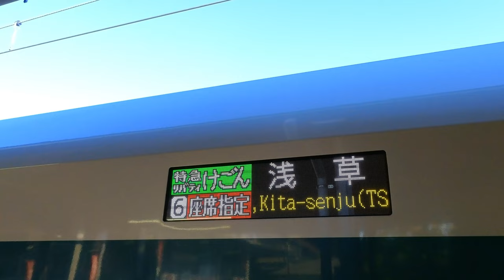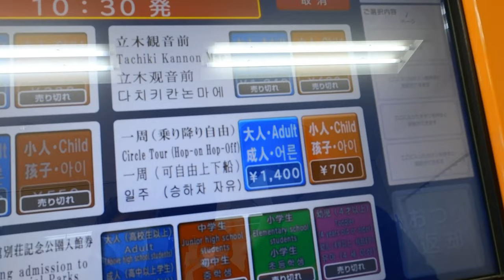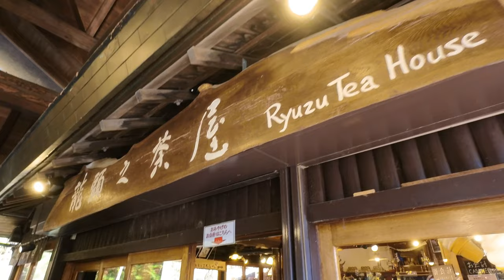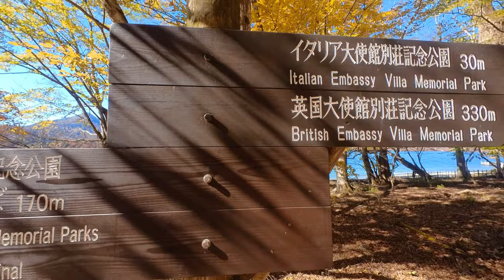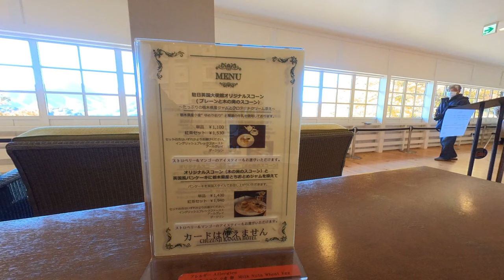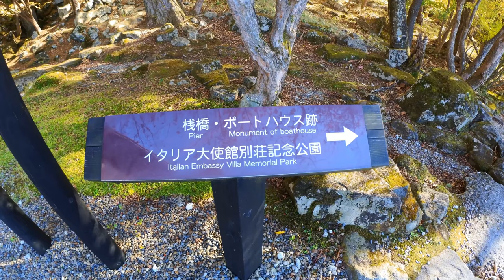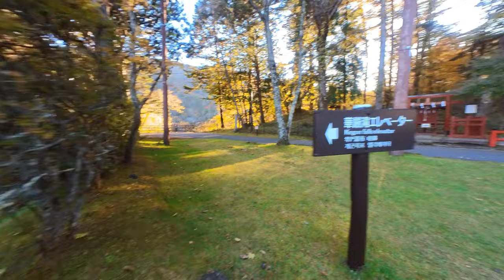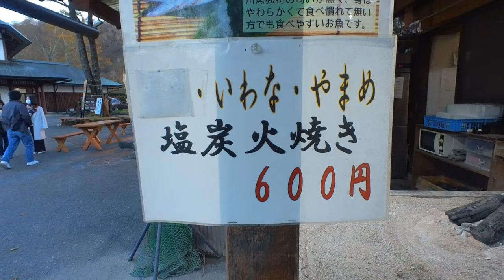Things you can do - Amazing boat ride Autumn at Lake Chuzenji 中禅寺湖 Nikko 日光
Autumn season is best viewed at Lake Chuzenji, Nikko.  All different autumn colors around the lake.

You can do:
- Ride boat to see autumn colors around the lake
- Visit British Embassy Villa and Italian Embassy Villa
- Walk around the park to see autumn

How to go there:
- Take train going to Nikko via Tobu-Nikko line

Video Sections:
0:00 Introduction
0:15 How to go to Chuzenji Lake from Tobu-Nikko station
2:18 Irohozaka Winding Road
3:09 Lake Chuzenji
3:28 How to purchase boat ticket cruise
4:29 Chuzenji Ferry Terminal to Ryuzu Falls
5:27 Mt. Nantai
7:20 Ryuzu Falls
9:49 Ryuzu Falls to Embassy Villa Memorial Park Terminal
13:05 British Embassy Villa
15:37 British Cafe.  Enjoy eating British style tea
16:53 Italian Embassy Villa
20:26 Walk from Embassy Villas to Chuzenji Temple
22:36 Terminal near Chuzenji Temple to Chuzenji Ferry Terminal (Last stop)
25:15 Kegon Falls
29:50 Sweet corn and Grilled fish

Video camera/tools:
- Lumafusion